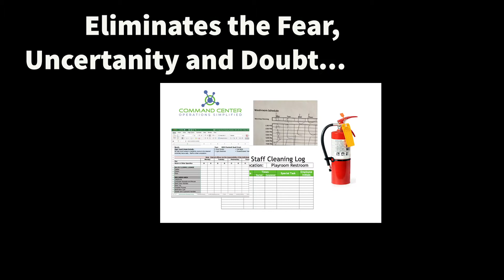Command Center in 45 seconds!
A 45 second introduction to how Command Center helps and how it works!